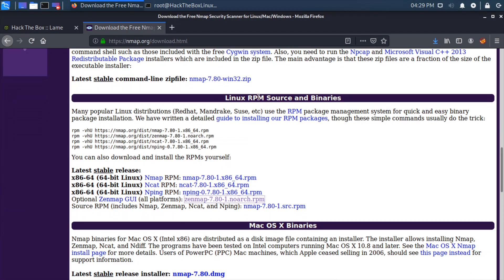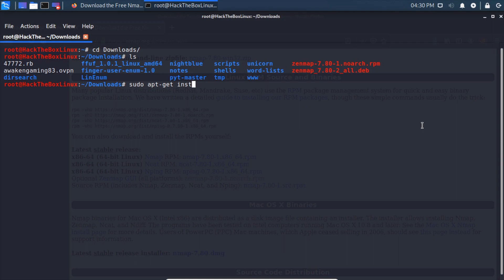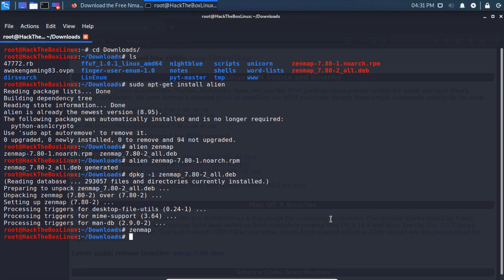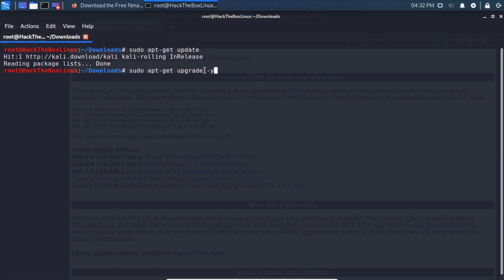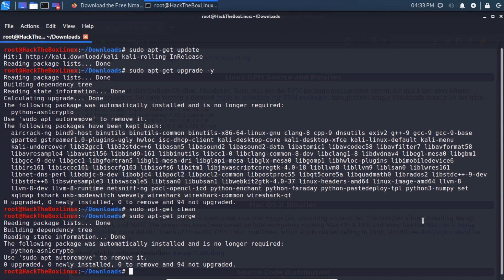How to update your kali linux and install zenmap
In this video we learn how to update kali linux. We also learn how to install zenmap and other tools with apt-get and other useful commands.

If you like this video check out all of my kali linux and  hack the box videos: